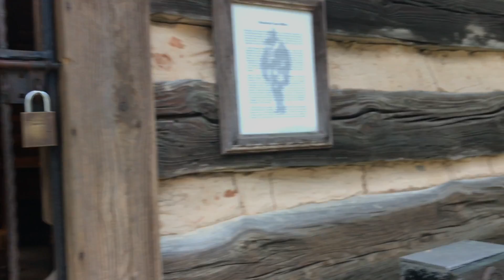College Vlog #14: Buying a Mercedes Benz @ 19?